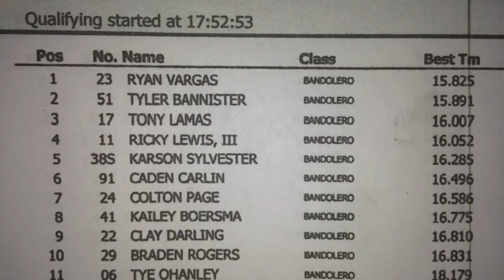Ryan Vargas Racing Clip Edit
Some clips throughout the past two years of Ryan's racing!